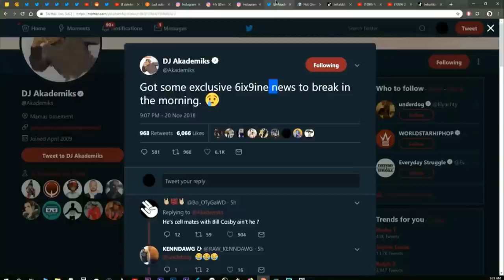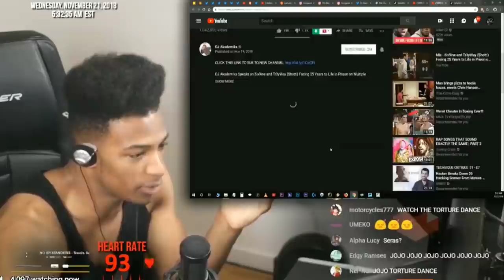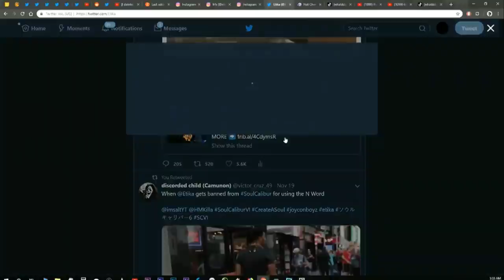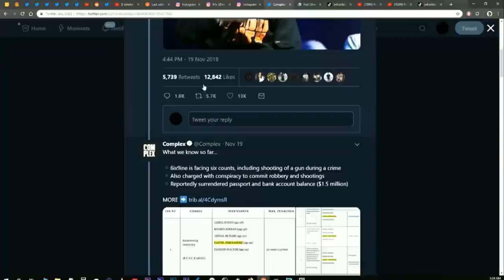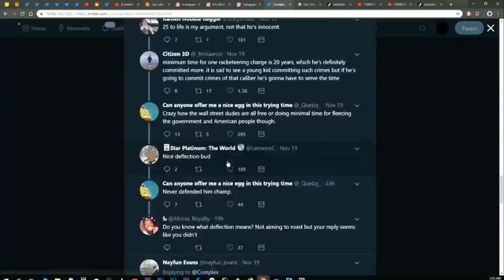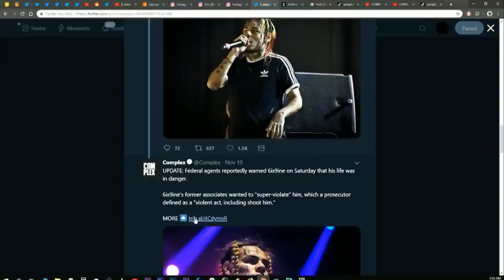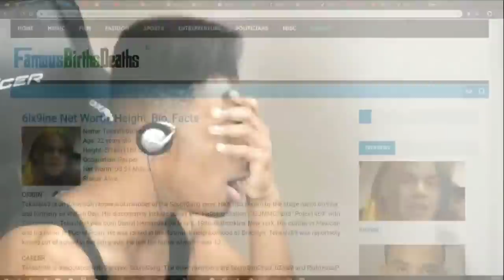ETIKA REACTS TO 6IX9INE GOING TO JAIL !